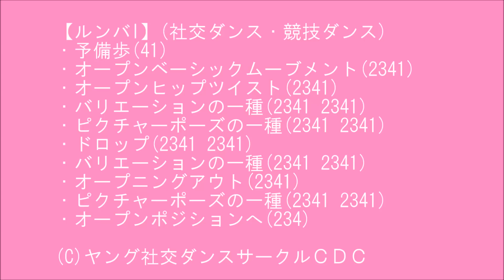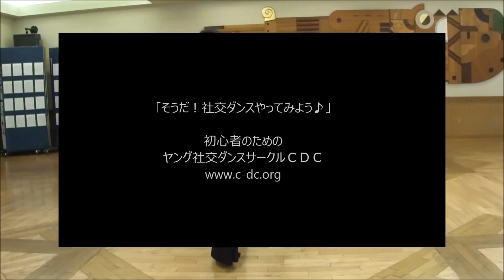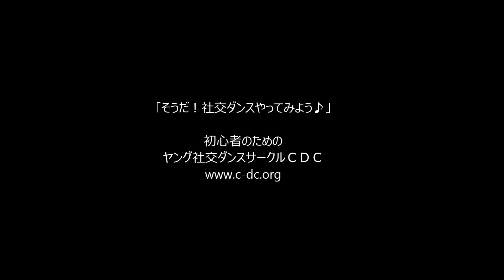社交ダンス ルンバ Ｉ 上級者向けステップ レッスン動画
【ルンバI】(社交ダンス・競技ダンス ステップ動画)
・予備歩(41)
・オープンベーシックムーブメント(2341)
・オープンヒップツイスト(2341)
・バリエーションの一種(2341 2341)
・ピクチャーポーズの一種(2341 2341)
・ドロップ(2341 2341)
・オープニングアウト(2341)
・オープンポジションへ(234)

東京の若者初心者向けヤング社交ダンスサークルＣＤＣ１０代、２０代
のサークルレッスンで使用する、基本足型ステップのレッスン動画です。社交ダンス教室・社交ダンススクールレッスンの予習復習にも、どうぞご自由にご活用くださいませ­。